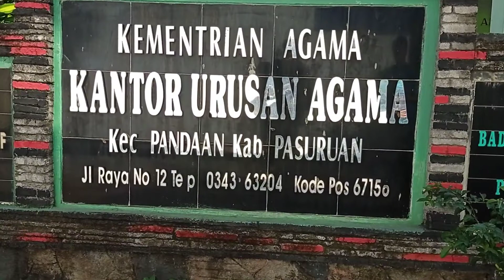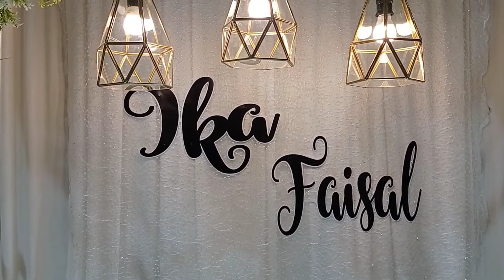Trailer of AKAD FAISAL & IKA || by Wahyu Lusky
Akad Nikah Faisal Malik Ibrahim, S.Kom & Ika Novalia Mar'atus Sholehah, SE
Semoga menjadi pasangan yg sakinah mawaddah warohmah.